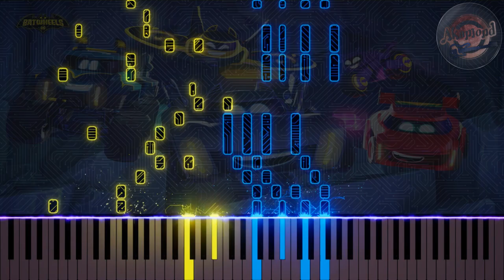Batwheels Theme Song Piano Tutorial - Bat Wheels Theme Song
BatWheels Theme Song Piano Cover Tutorial Synthesia
Batwheels theme easy piano tutorial
Bat WHeels theme song piano tutorial
Batweels Theme Song Piano
Batwheels sigla ITA

Hi guys!
this is my piano arrangement of a song that was requested recently, it's Batwheels Theme Song
If You like This Video then you might enjoy other song piano arrangements on my channel since i've made multiple songs from popular and nostalgic cartoons like powerpuff girls, Strawberry Shortcake, as well as some toy anime franchise like Beyblade, Let's & Go, Megaman and YuGiOh so make sure you check them out as well ;)

This video is made with a software called Keysight which is a piano visualiser that helps you add effects